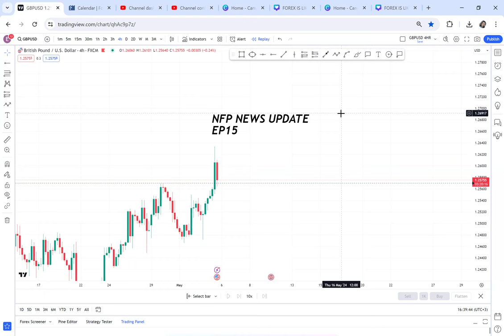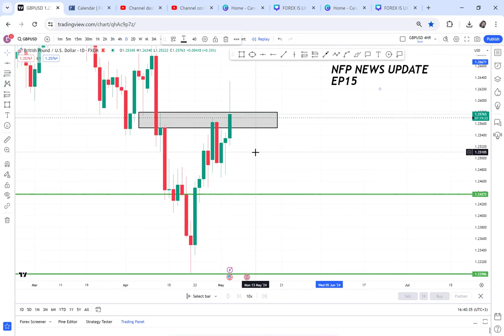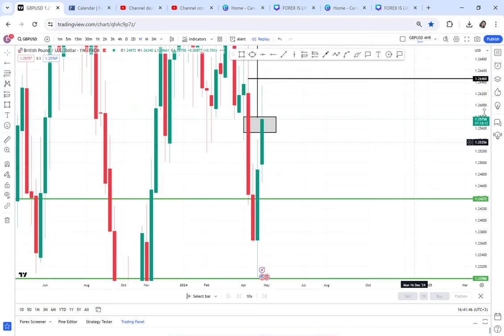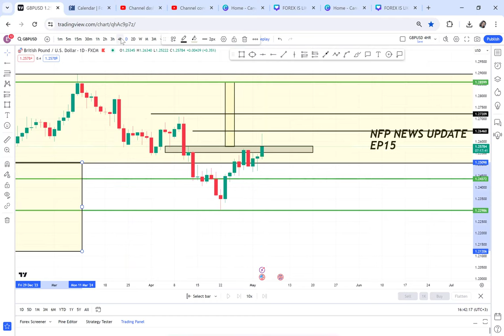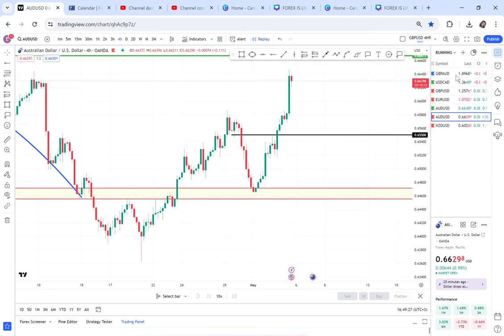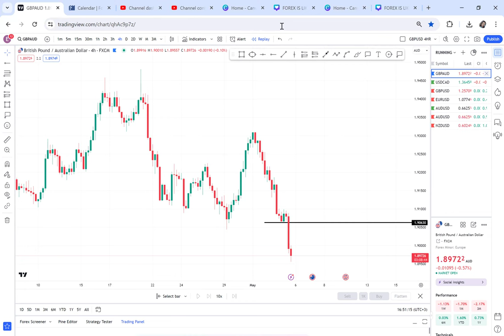(EP15) NFP NEWS RESULTS EURUSD, GBPUSD,AUDUSD UPDATE